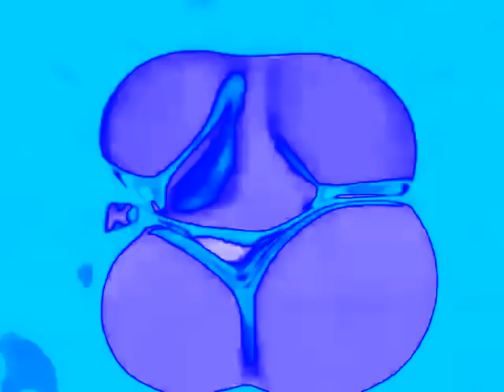Preview 2 V5645747 Effects Chorded